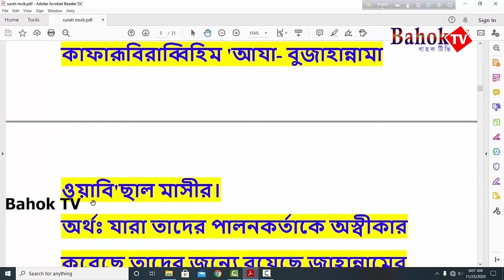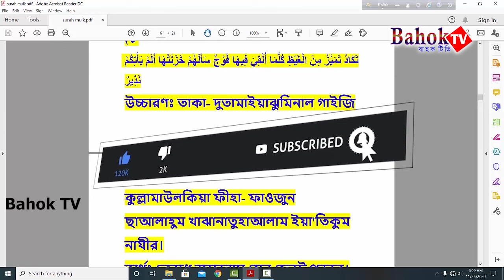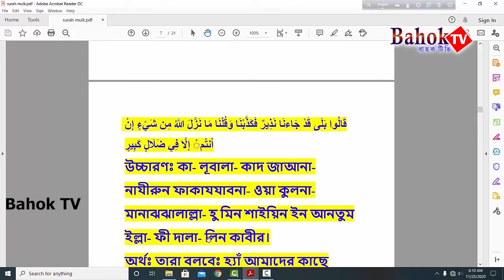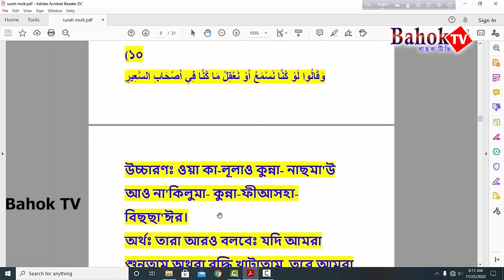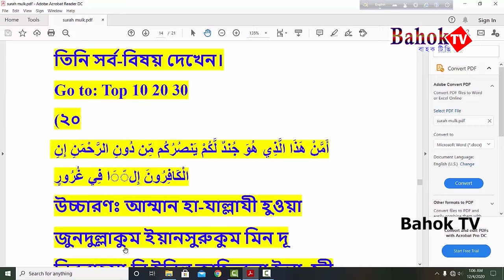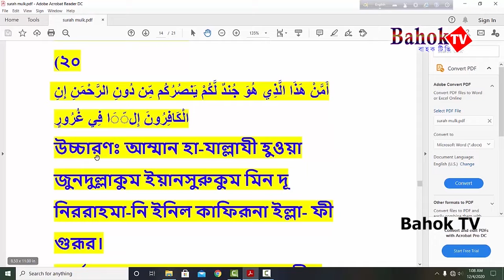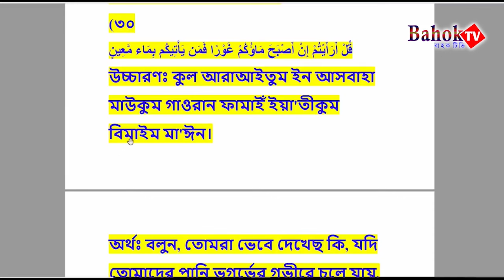সূরা মূলক বাংলা উচ্চারণ সহ | Surah Mulk Bangla Uccharon | Bahok TV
সূরা মূলক শিক্ষা - Surah Mulk Bangla Uccharon

Lecture :- Sabbir Hossain
আলোচনায় :- সাব্বির হোসাইন

আমাদের ইসলামি ভিডিও তৈরিতে এর শুন্যতা ভীষণ । আল্লাহর রহমত, নিজেদের প্রচেষ্টা এবং আপনাদের অব্যাহত ভালোবাসায় আমাদের পথচলা। আশাকরি আপনার সুযোগ থাকলে ভিডিও তৈরিতে স্পন্সর অথবা অর্থ ডোনেট করে এ পথচলাকে বেগবান করবেন ইনশাআল্লাহ ।